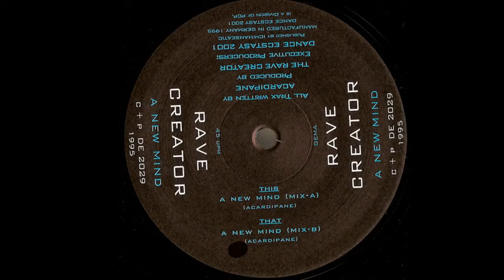Rave Creator ‎– A New Mind (Mix A)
1995  Dance Ecstasy 2001